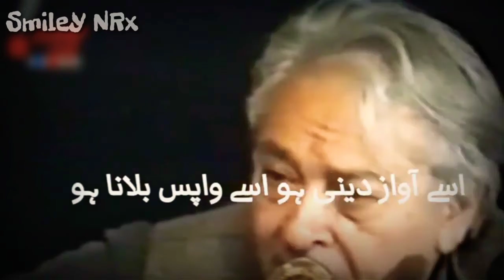Hamesha dair kr deta hu mai|urdu shahyeri|ghazal|munir niaz|whatsapp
hello Dosto..! We in this Video will try to cover Some Best Interesting Poetry /SAYARI of
 @Zubair Ali Tabish@Ali Zaryoun@Arz Sakri @Fareeha Naqvi
Fareeha​ Naqvi
Hindi​/Urdu_Poetry
Attitude​ sayari
Emotional​ Poetry
BrokenHeart​ Poetry
BreakUp​ Poetry
HeartBroken​ Poetry
HeartBeat​ Poetry
Romantic​ Poetry
Attitude​ Poetry
Crush​ Poetry
Crying​ Poetry
Tik​ Tok Sayari